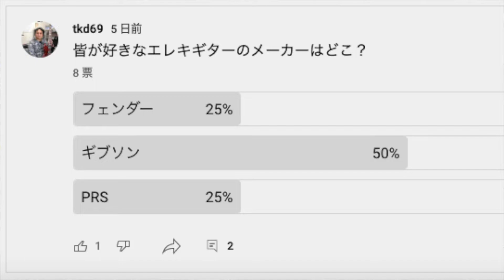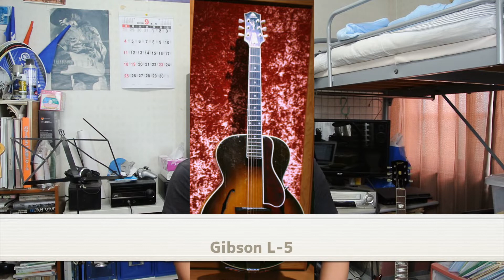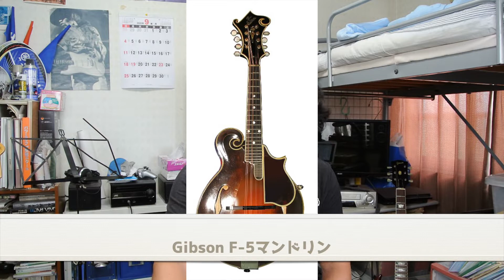【ギブソンの歴史】ギターメーカーの雄 レスポールやJ-45などの名器を生み出した会社の物語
今回は、エレキギターやアコースティックギターとして有名なGibson社の歴史について語ります。
Twitterやってます！tkd69で検索、検索ゥ！

効果音以外のBGMは全てtkd69のオリジナル曲です。